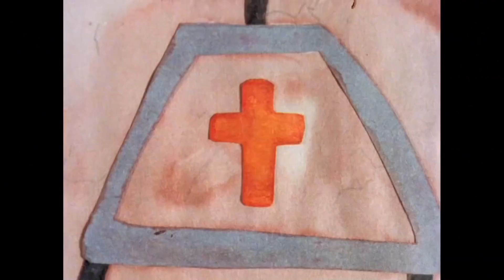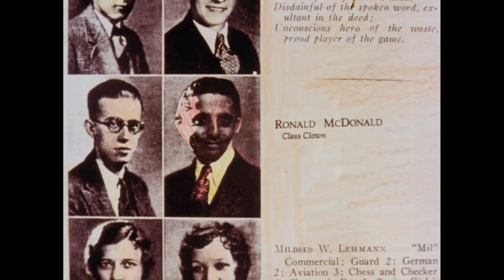Eli Roth's Restaurant Dogs | Funny Short Film | Crypt TV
The student film that almost stopped Eli Roth from graduating.